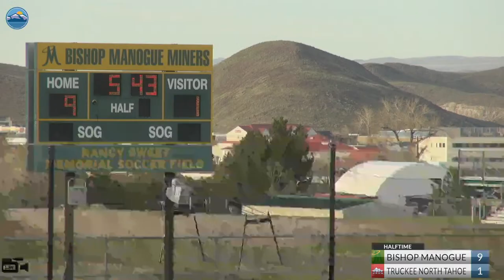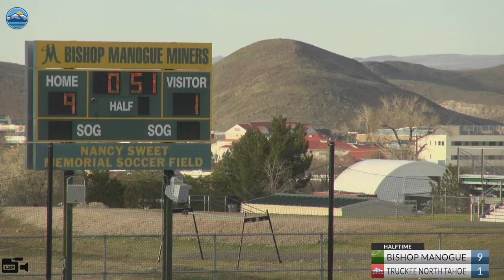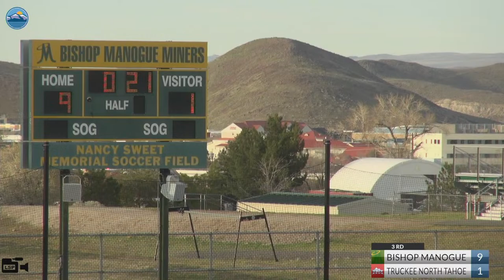4-10-24 HSLL Boys Varsity: Bishop Manogue vs Truckee North Tahoe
Live: The Bishop Manogue Miners vs Truckee North Tahoe